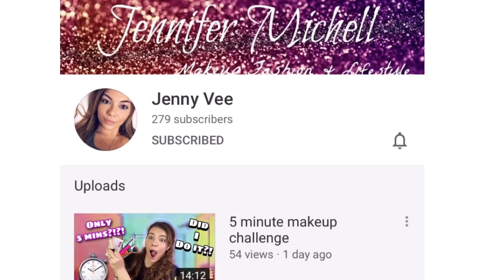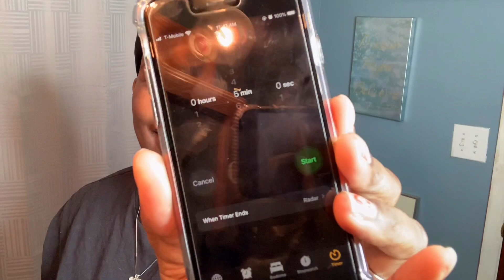5 Minute Makeup Challenge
Jenny vee

Mommyclark22

Business IG: @_ladywitthetattoos
Personal: ladywitthetattoos